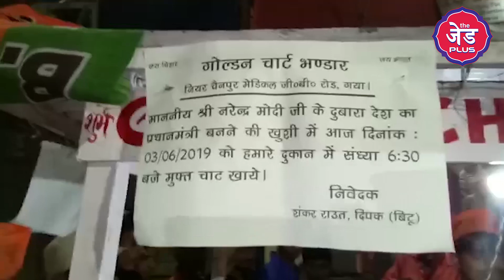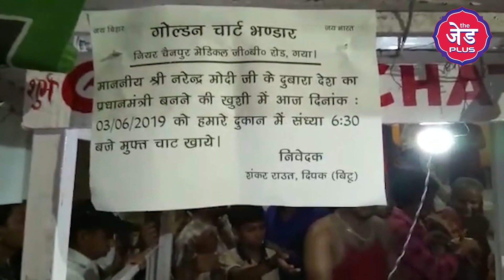मिलिए Narendra Modi की जीत पर मुफ्त में 3 हज़ार लोगों को चाट खिलाने वाले से | Gaya | The Z Plus